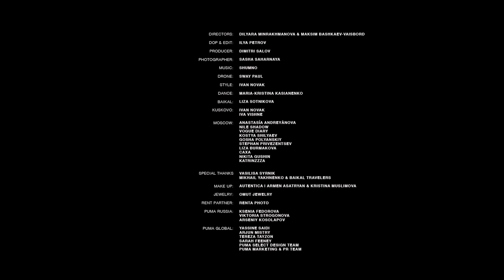PUMA AYTΛΟ FILM. FREEDOM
Puma x Outlaw Moscow collaboration fashion film

Directors: Dilyara Minrakhmanova & Maksim Bashkaev-Vaisbord
DOP: Ilya Petrov
Photo: Sasha Saharnaya
Producer: Dimitri Salov
Sound: Shumno
Drone: Sway Paul
Style: Ivan Novak